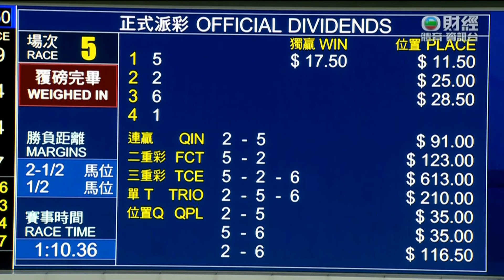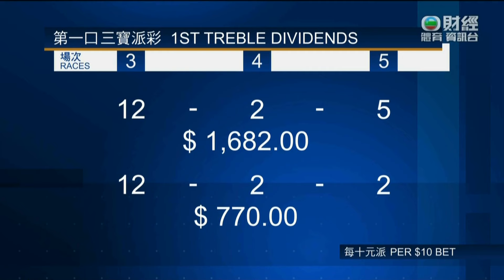2024 The Rotary Centenary Challenge Cup - Raging Blizzard (精算暴雪) - 潘頓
扶輪百週年挑戰盃

Jockey: Z Purton (潘頓)
Trainer: John Size (蔡約翰)
Owner: Hayden Pong Hei Ting (龐熙霆)

2024/02/28 - Hong Kong - Happy Valley (460)

Sire: Per Incanto
Dam: Perfect Beat